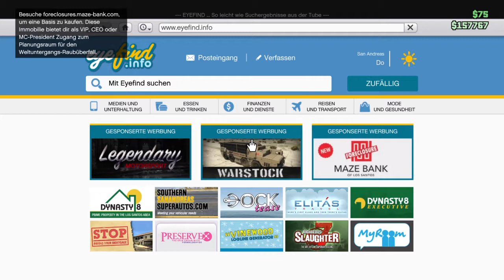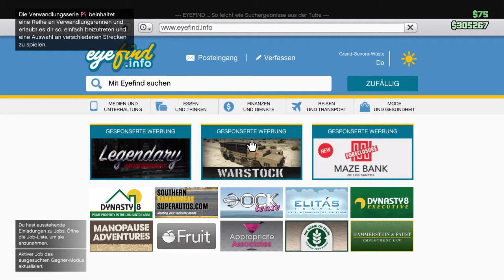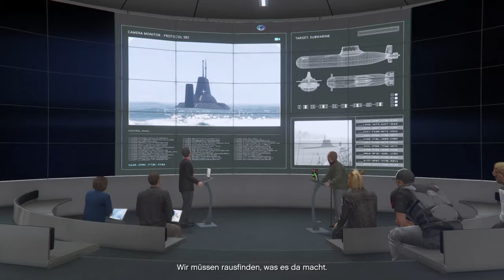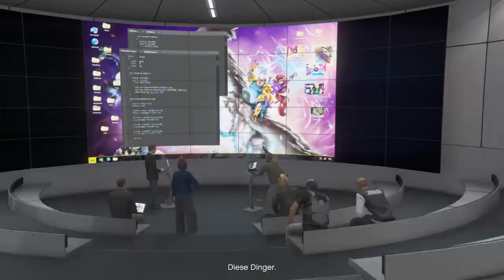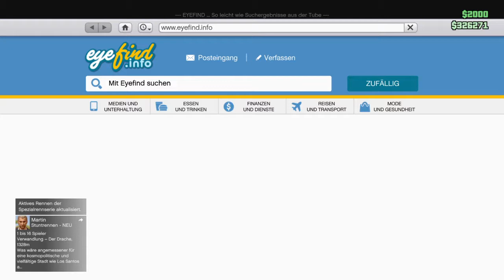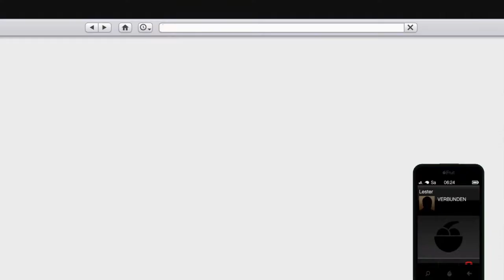GTA 5 ps4